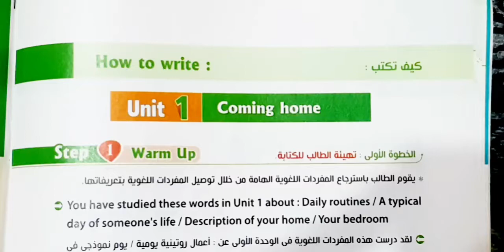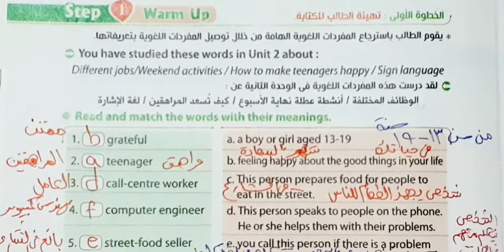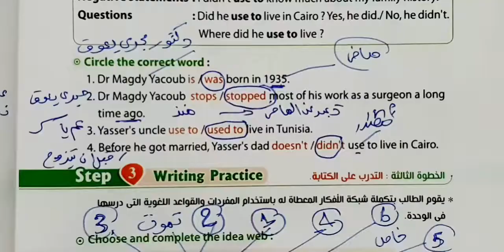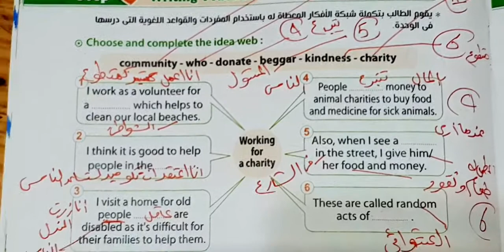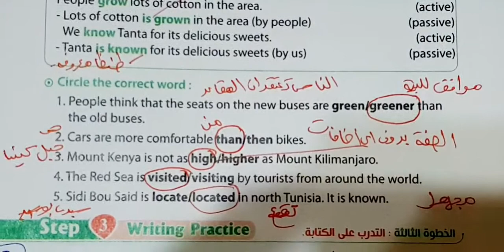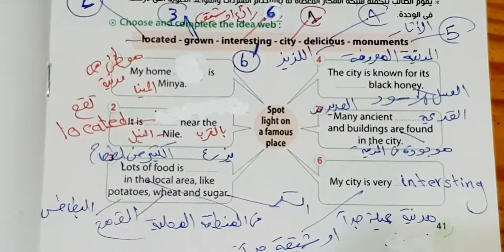المراجعه النهائيه حل ملحق كتاب المعاصر تانيه اعدادي ترم اول انجليزي 2022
المراجعه النهائيه حل ملحق كتاب المعاصر تانيه اعدادي ترم اول  انجليزي 2022.حل كراسه المعاصر انجليزي الصف الثاني الاعدادي ترم اول انجليزي 2022 المراجعه النهائيه طبقا للمواصفات الإمتحان مع الترجمه لكل جمله